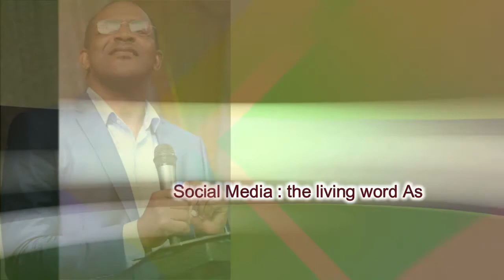Prophetic Declarations of the day | Pastor Benjamin Nebechukwu | Prayer | 15th Nov 2022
Stanbic Bank
Account name: The Living Word Assembly Limited General
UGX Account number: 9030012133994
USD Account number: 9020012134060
SWIFT Code: SBICUGKX
Bank Code: 044799

UBA (Tithe and Offering)
Account name for Tithe: The Living Word Assembly General
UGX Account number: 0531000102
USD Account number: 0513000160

UBA (Prayer City)
Account name for Prayer City: The Living Word Assembly Project
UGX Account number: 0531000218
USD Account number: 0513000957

GT Bank (On any Mobile Money Network)
*237*100*1000*Amount#

Dear Lord,
Amen.